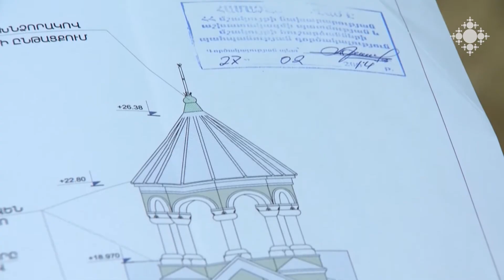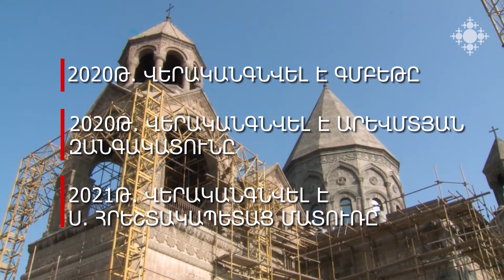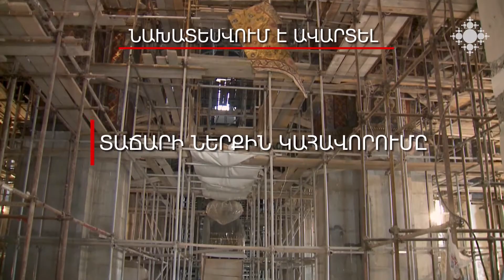Ս․ Էջմիածնի Մայր Տաճարի նորոգումը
2013թ․-ին Մայր Տաճարի նորոգման և ամրակայման նախագիծը համաձայնեցվում է ՅՈՒՆԵՍԿՕ-ի հետ։ Որմնանկարների վերականգնման գիտահետազոտական կենտրոնը սկսում է Տաճարի որմնանկարների ուսումնասիրությունը։ 2017թ․ ամռանը սկսվում է նորոգության շինարարական աշխատանքը։ 2021-ի ավարտին նկարահանված ֆիլմում Մայր Տաճարի լուսարարապետը, Մայր Աթոռի գլխավոր ճարտարապետը, որմնանկարների վերականգնման նախագծի հեղինակը ներկայացնում են Ս․ Էջմիածնի նորոգման ընթացքի, անակնկալների, ավարտված ու սպասվող աշխատանքների  մասին։

Renovation of the Mother Cathedral of Holy Etchmiadzin

The project for the renovation and strengthening of the Mother Cathedral in 2013 is being agreed with UNESCO. The fresco restoration research center is beginning to study the temple frescoes.  In 2017  the construction work begins in the summer. In the film shot at the end of 2021, the head of the Mother See of Holy Etchmiadzin, the chief architect of the Mother See, and the author of the fresco restoration project represent the process of repairing the Holy Etchmiadzin, surprises, completed and expected works.